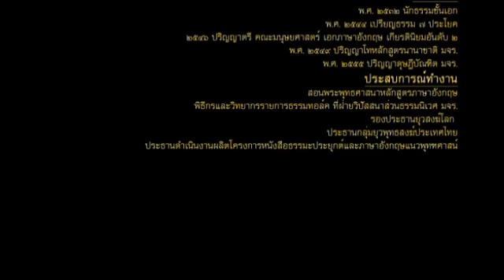พระมหา ดร สมพงษ์ สนฺตจิตโต (วัดเชิงเลน จ.นนทบุรี) - แนะนำการปฏิบัติกรรมฐาน (1/9/2555)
โครงการ...ปฏิบัติธรรมองค์อาหารและเกษตรแห่งสหประชาชาติ (FAO)